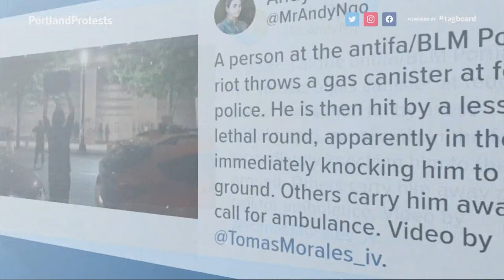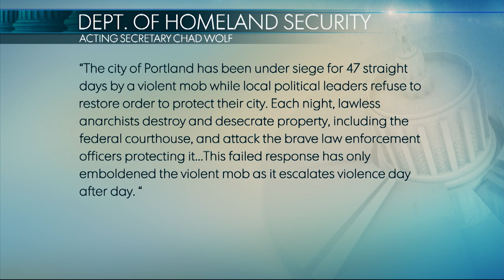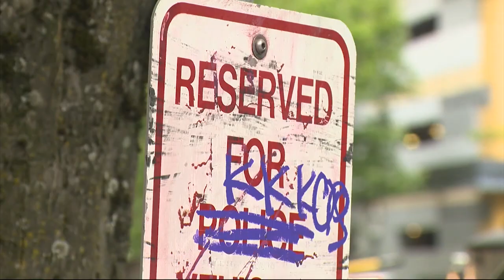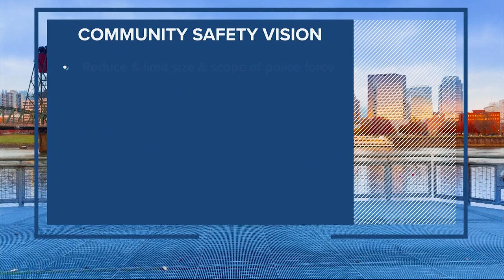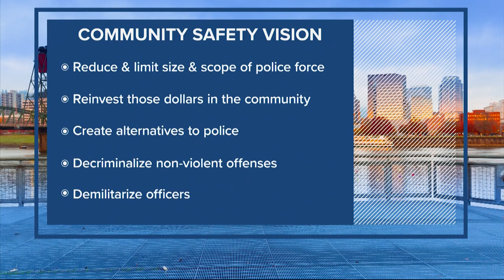Straight Talk: Commissioner Jo Ann Hardesty on Portland protests, police reform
For the first time, Portland City Commissioner Jo Ann Hardesty said she is open to heading up the Portland Police Bureau.

Traditionally, the mayor has taken on that role, and Mayor Ted Wheeler currently heads the bureau. Hardesty, who is pushing for police reform, had said in recent interviews she had no interest in being police commissioner.

However, during this week's taping of "Straight Talk," Hardesty told KGW's Laural Porter she's warming to the idea of having the police bureau in her portfolio. She currently oversees three first responder bureaus: Portland Fire & Rescue, the Portland Bureau of Emergency Management and the Bureau of Emergency Communications.

"I never wanted the police bureau. But, I believe there's some logic in having all the first responder bureaus under one commissioner. And I would take it, because we are doing this transformation, if the mayor offered it," she said.

Hardesty couldn't offer a timeline for when a change might happen, but said she and Wheeler work closely and are in daily conversations. She said it could be any day or in January, if that was Wheeler's decision.

"Honestly, if he gave me the police bureau, I think we'd see a rash of retirements, and then we could start hiring the police force we want," she said.